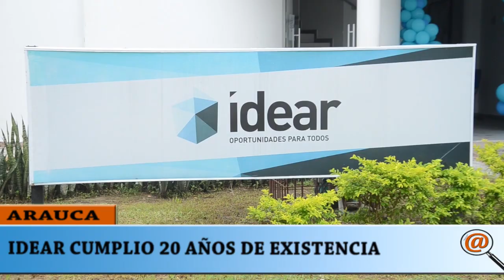IDEAR CUMPLIÓ 20 AÑOS DE EXISTENCIA EN EL DEPARTAMENTO DE ARAUCA, INICIAN LOS PLANES DE ALIVIOS